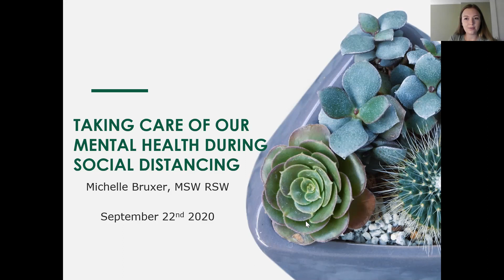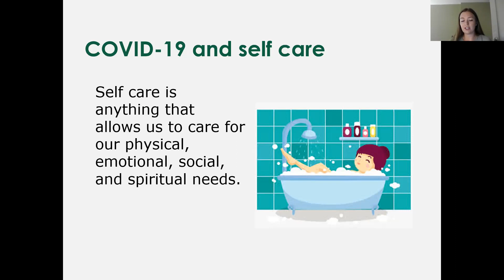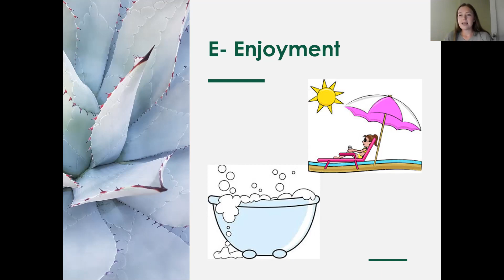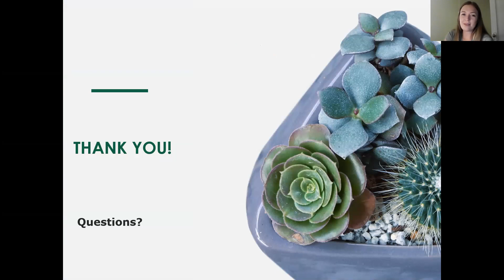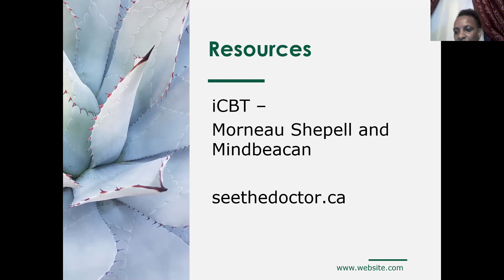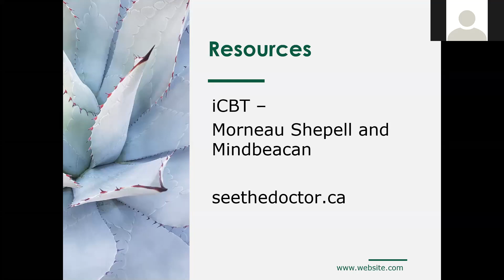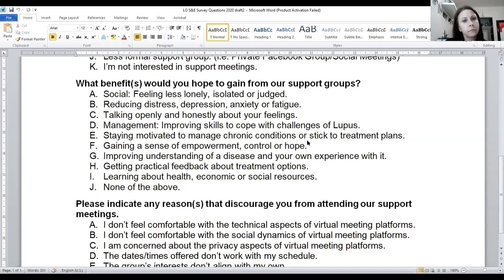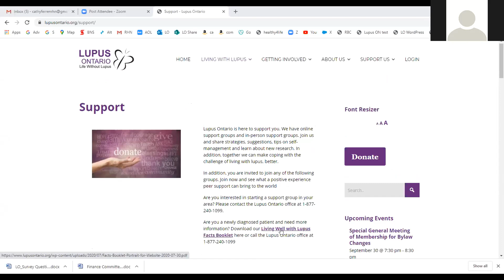Webinar: Taking Care of Our Mental Health During Social Distancing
Facilitated by Windsor Support Group Facilitator Michelle Bruxer.

2020 has been quite the year, which has quickly made many big changes in our lives. COVID-19 has changed the way we live, the way we interact with others, and our daily routines. As we adjust to our new way of life, it’s important to recognize the importance of taking care of ourselves and building self care back into our lives.

This webinar took place on Tuesday, September 22, 2020.